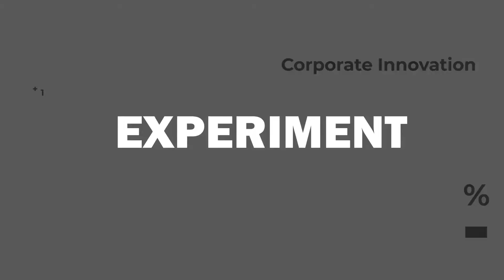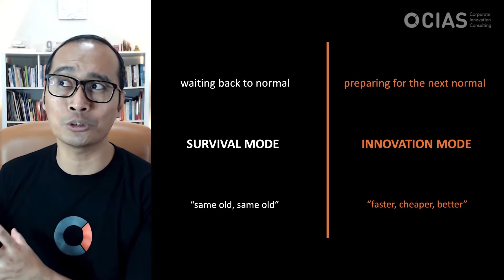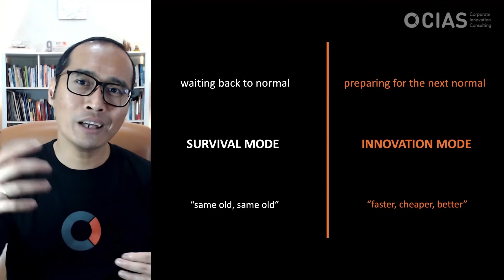2 response modes to COVID-19 and how they impact your life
In this episode of CIAS Insights, Dr. Indrawan Nugroho (CEO & Co-founder of CIAS) explains how our response modes to Covid-19 will dictate our action thus determine how we will live our life.